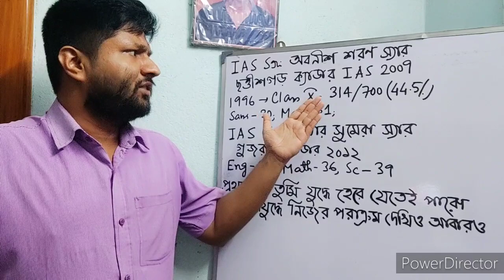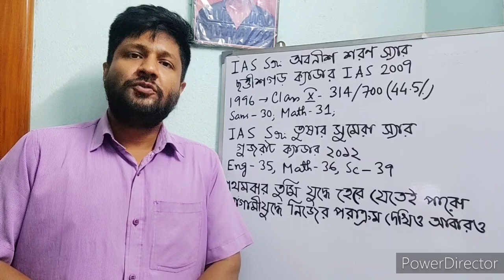মাধ্যমিক উচ্চ মাধ্যমিকে খুব খারাপ রেজাল্ট! আপনি কি আর হতে পারবেন Civil servant? Sukalyan Karmakar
New Psychology online batch wbcs exam

If interested candidates may contact